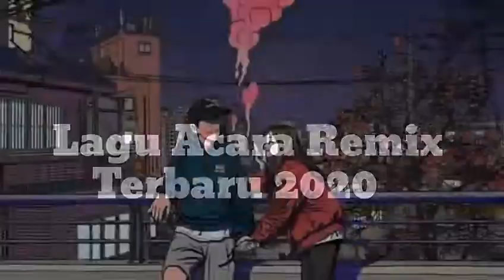Lagu Acara India Remix Terbaru 2020-2021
🎧 REMOS OFFICIAL MUSIC 🎧

BUAT KAM SEMUA YANG SUKA DEGAN LAGU DI CHANEL SAYA SEBELUM MENDEGARKAN LAGU INI KAM JAGAN LUPA KLIK TOMBOL...!☝☝

SUBCRAIBE🔔

KOMEN📝

HAY KAM💞

LAGU"YANG ADA DI CHANEL SAYA TDK SEPENUHNYA MILIK SAYA.SAYA HANYA MENGOLEKSIKAN UNTUK PECINTA LAGU ACARA SEMUA

SELAMAT MENDEGARKAN SEMOGA ANDA TERHIBUR💞🙏

AKHIR KATA DARI Z AKHUT REMOS😇😎

SALAM HORMAT ENJOYYY💕🙏